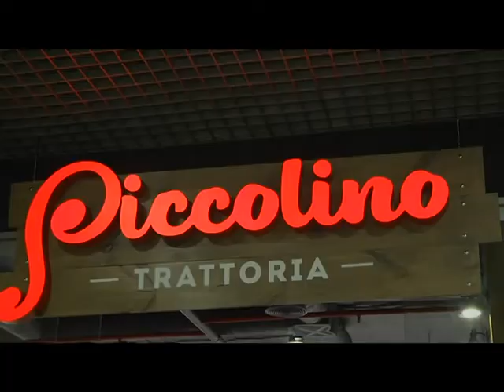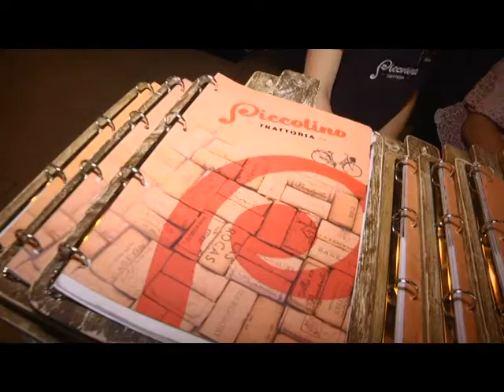Проскурівські Смаколики - Тратторія Picolino